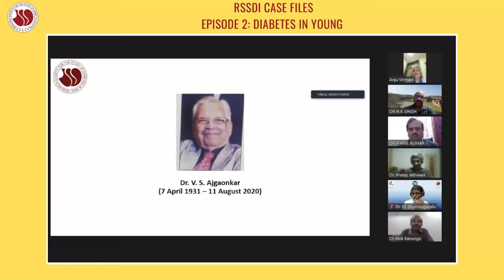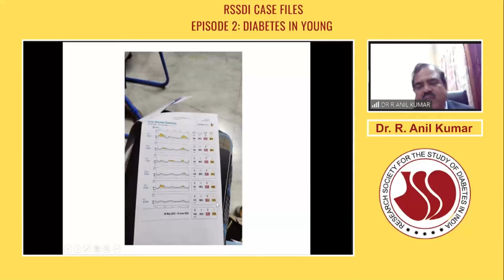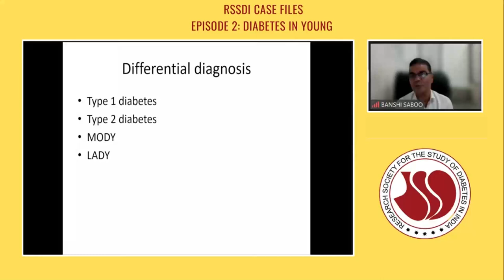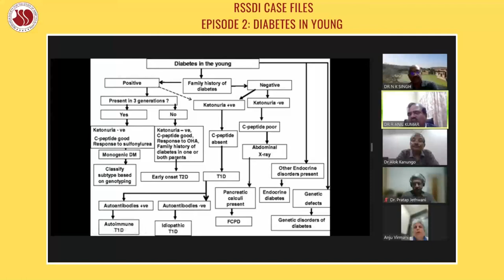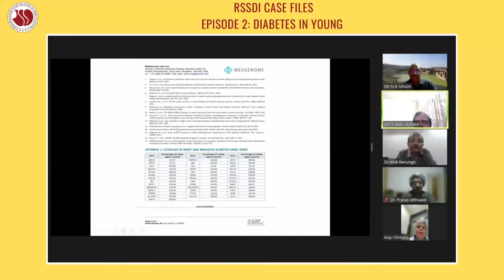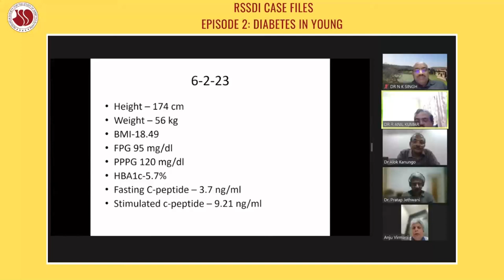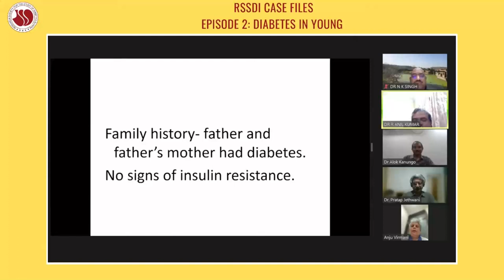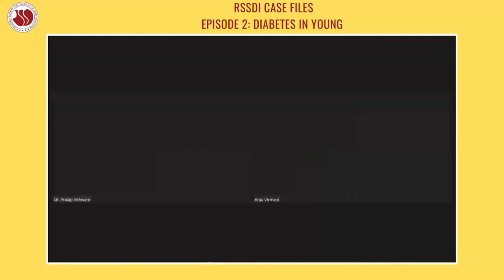RSSDI CASE FILE